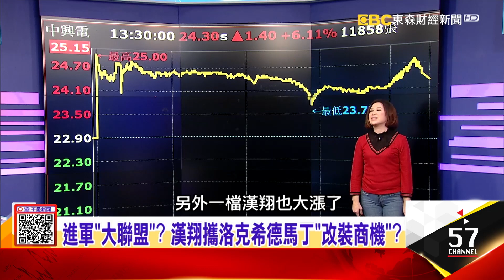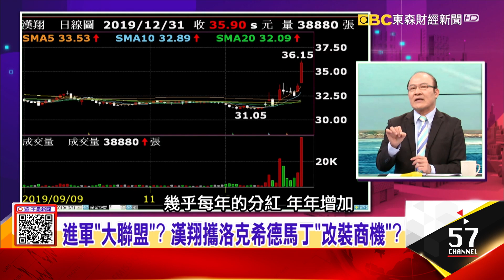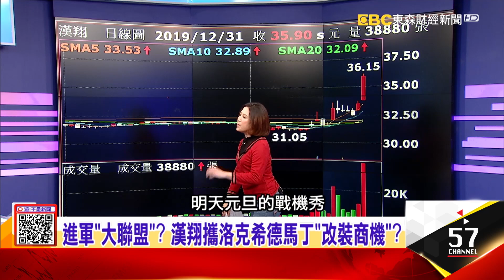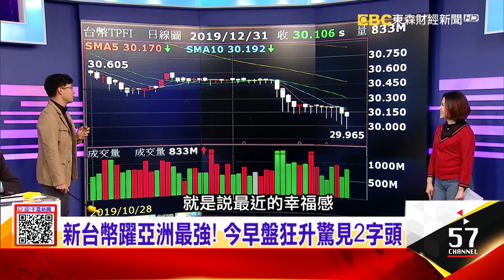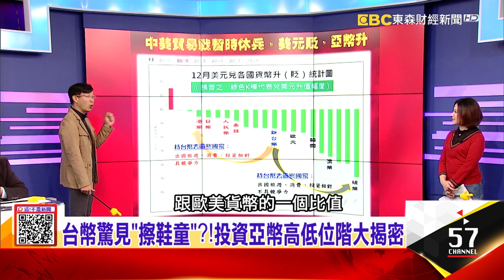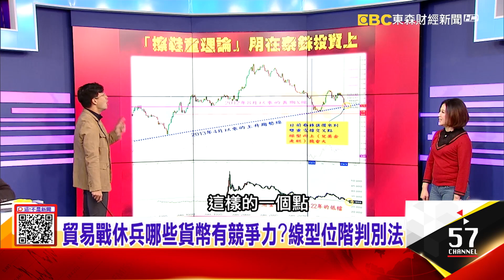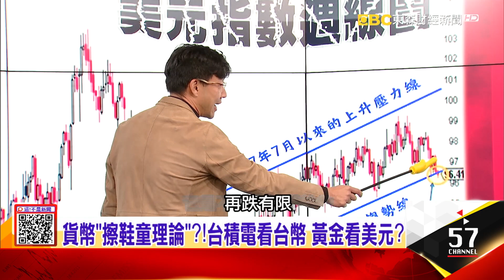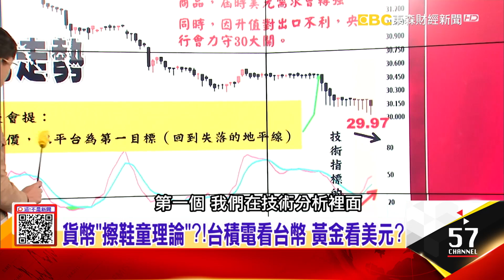進軍「大聯盟」？ 漢翔攜洛克希德馬丁「改裝商機」？ -【阿娟精選帶你看】東森財經獨播20191231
進軍「大聯盟」？ 漢翔攜洛克希德馬丁「改裝商機」？
媲美戰斧？ 雄風二E匿蹤、打擊範圍覆蓋解放軍？！雄二E飛彈、MIT海巡艦、元旦戰機衝！台軍事升級？